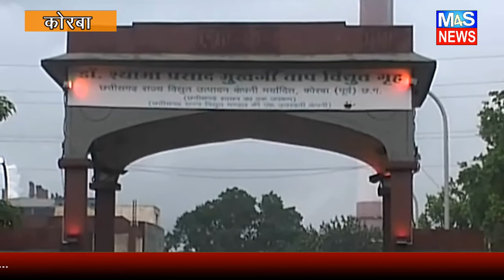M4S NEWS:21 हजार से कम वेतन वालों को मिलेगा 9430 रुपये का बोनस